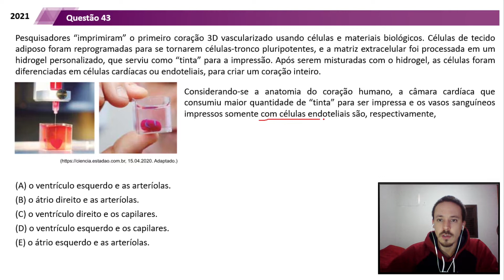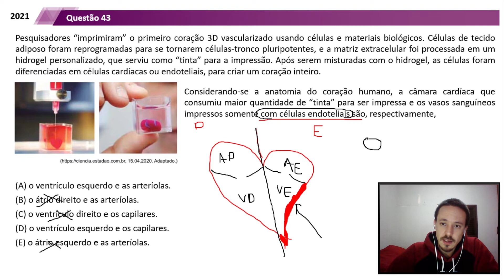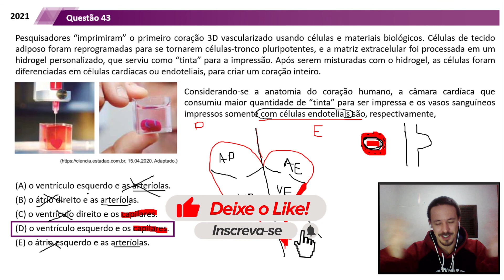(Unesp 2021) Pesquisadores “imprimiram” o primeiro coração 3D vascularizado...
Nesse vídeo temos a resolução da seguinte questão da SEGUNDA FASE da prova da UNESP 2021:
Pesquisadores “imprimiram” o primeiro coração 3D vascularizado usando células e materiais biológicos. Células de tecido adiposo foram reprogramadas para se tornarem c­élulas-tronc­o pluripotentes, e a matriz extracelular foi processada em um hidrogel personalizado, que serviu como “tinta” para a impressão. Após serem misturadas com o hidrogel, as células foram diferenciadas em células cardíacas ou e­ndoteliais, para criar um coração inteiro.
Considerando-se a anatomia do coração humano, a câmar­a cardíaca que consumiu maior quantidade de “tinta” para ser impressa e os vasos sanguíneos impressos somente com c­élulas e­ndoteliais são, respectivamente,
(A) o ventrículo esquerdo e as arteríolas.
(B) o átrio direito e as arteríolas.
(D) o ventrículo esquerdo e os capilares.
(E) o átrio esquerdo e as arteríolas.